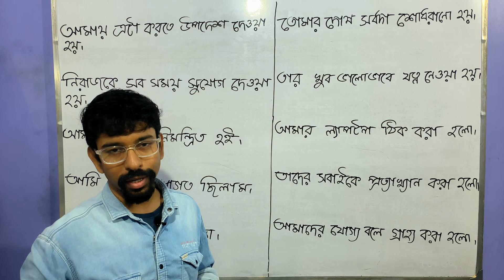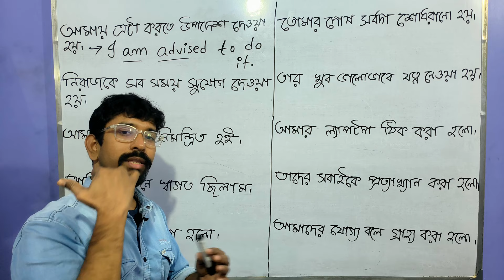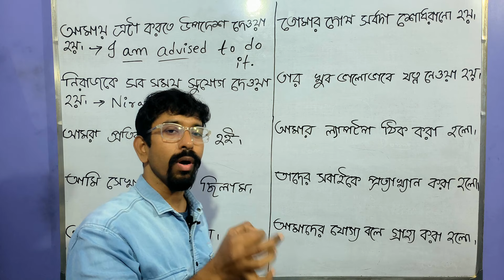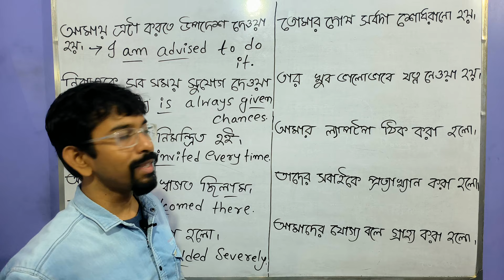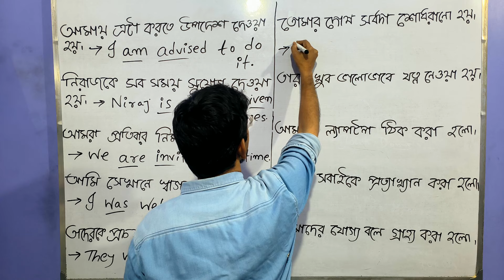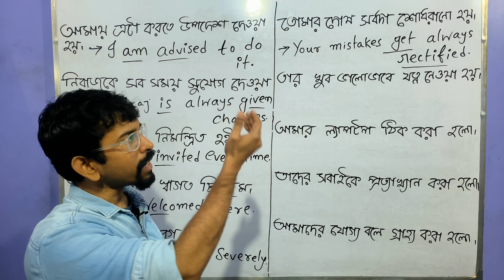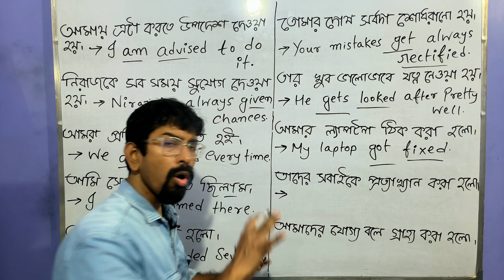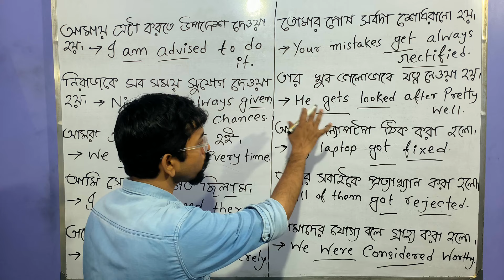অনর্গল Passive Sentence বানাও এবং Translation করো সহজেই | Amit